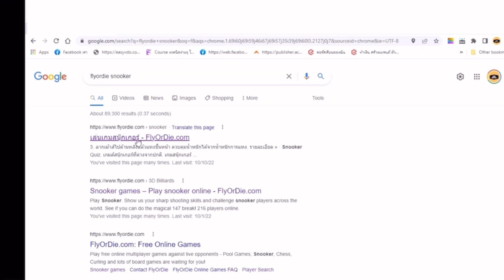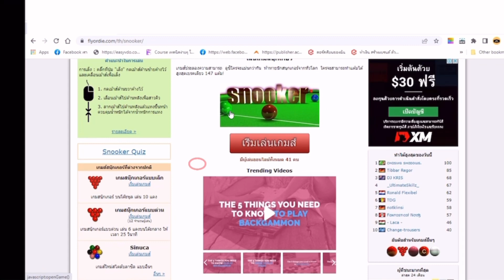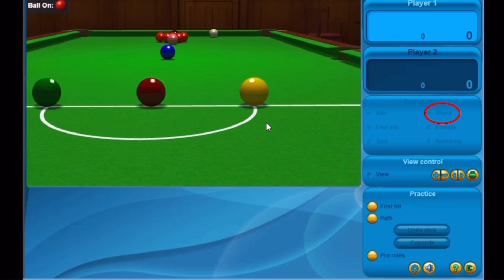เล่นสนุ๊กเกอร์ออนไลน์ฟรี!